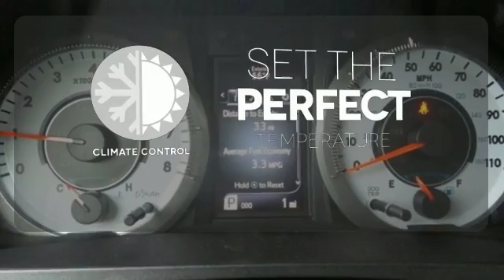2016 Toyota Sienna Baltimore, MD #162641 - SOLD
Year: 2016
Make: Toyota
Model: Sienna
Trim: SE
Engine: 3.5L V6 SMPI DOHC
Transmission: 6-Speed Automatic Electronic with Overdrive
Color: Silver
Interior: Blk Seat Material
Stock #: 162641
VIN: 5TDXK3DC5GS739371

Address:
6324 Baltimore National Pike